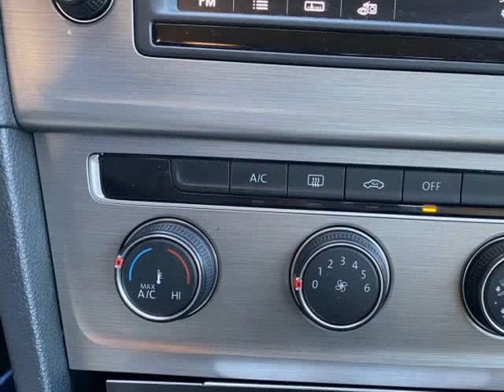2016 Volkswagen Golf SportWagen 4dr Auto TSI S (Naperville, Illinois)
31w377 Schoger Dr
Naperville